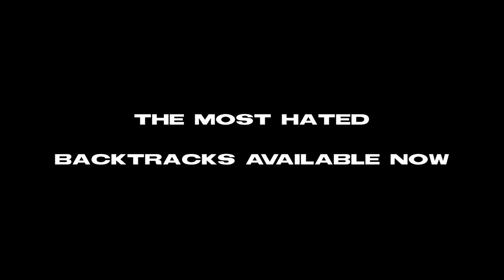Goose Backtracks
Got a new camera